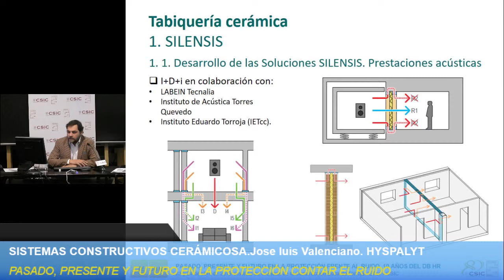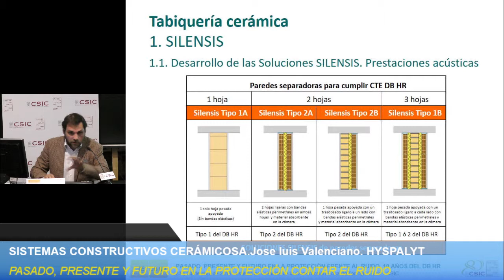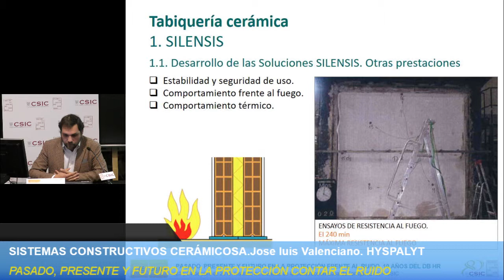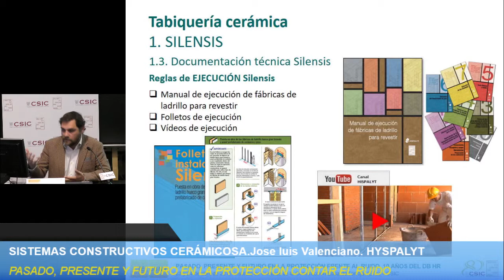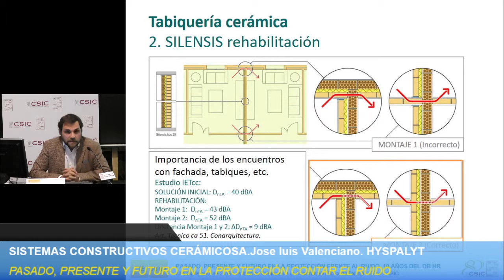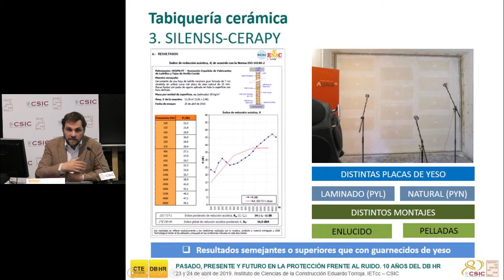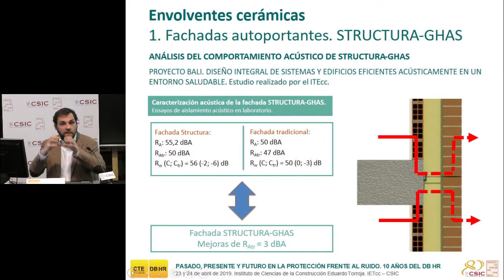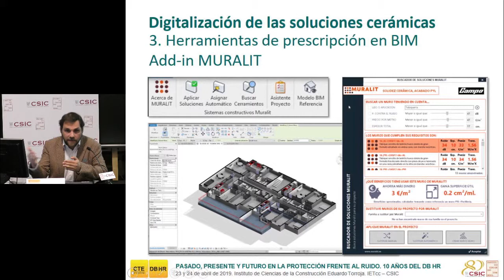10 AÑOS DEL DB HR. Sistemas constructivos cerámicos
Sistemas constructivos cerámicos
José Luis Valenciano. Asociación Española de Fabricantes de Ladrillos y
Tejas de Arcilla Cocida (Hispalyt)